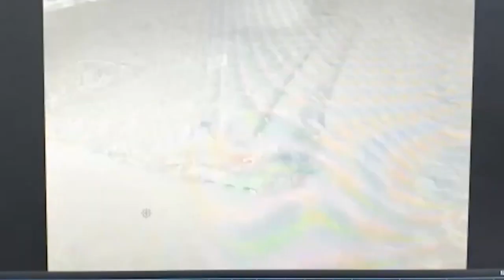Polícia prende mulher suspeita de esquartejar e carbonizar homem no DF